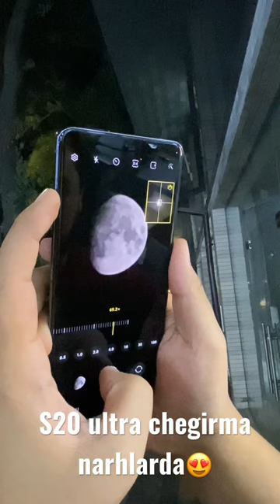S20 Ultra (90) 948 7775 (90) 486 7665